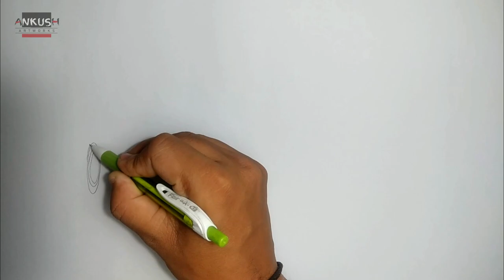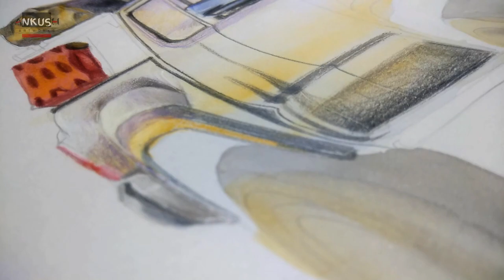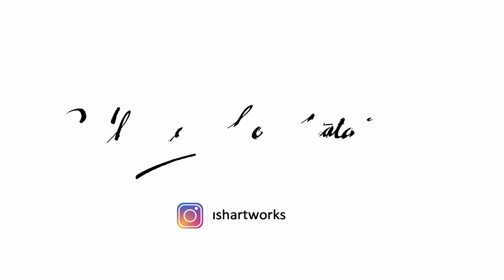Drawing Toyota Tacoma Industrial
Drawing First time on grey tonned paper . Please leave your valuable feedback in the comment section below

you can order for your artwork @